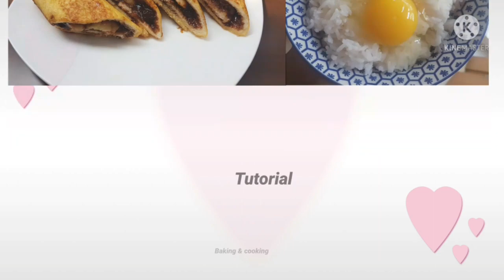Victoria Park Hongkong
assalamualaikum wr.wb
pada vidéo kali ini saya lagi berlibur di
coswebay hong kong
dan saya mengunjungi lapangan victoria park
.jadi di lapangan victoria park ini banyak sekali kegiatan para pekerja migran indonesia untuk mengisi hari libur nya.
setiap minggu pasti di lapangan victoria park selalu ramai dan bnyak pertunjukan kreasi BMI hong kong,seperti kuda lumping, tarian tradisional dll pokok nya masih bnyak lagi.
selamat menonton